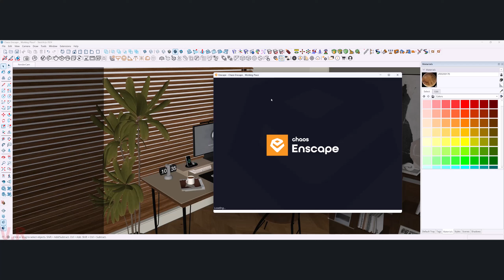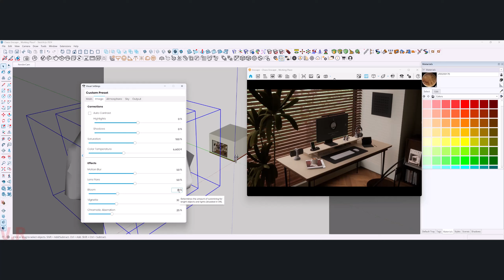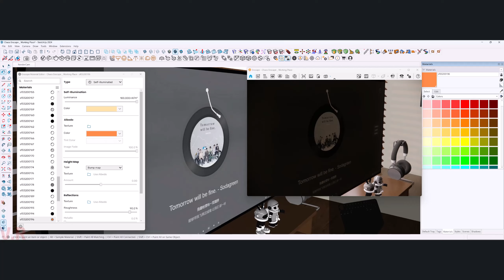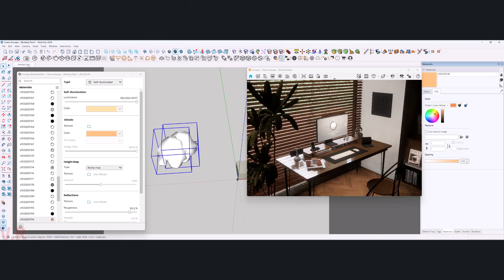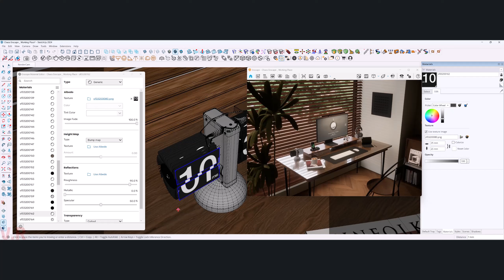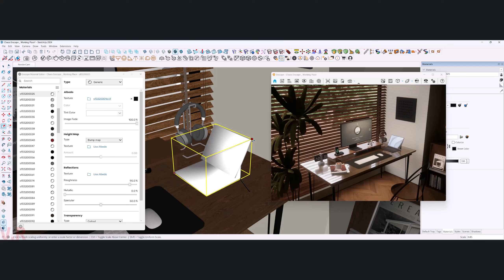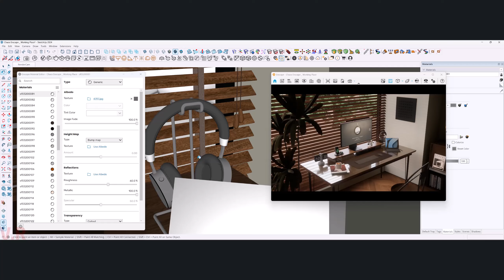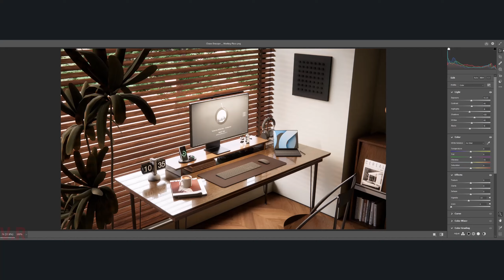Enscape 4 For SketchUp | 026 Realistic Interior Rendering Working Area Sunset